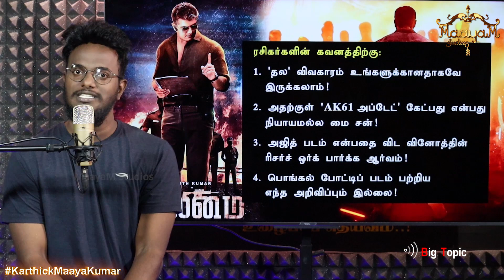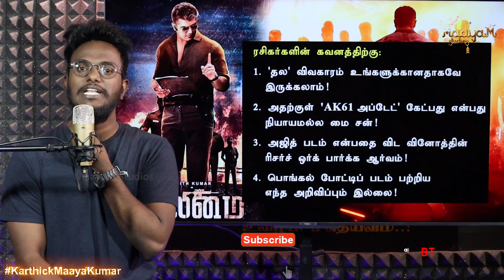Valimai - Whistle Theme BREAKDOWN | வலிமை Trailer எப்போது? | Ajith Kumar | Yuvan | H.Vinoth | KMK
Valimai - Whistle Theme BREAKDOWN | வலிமை Trailer எப்போது? | வியாழன் சென்டிமென்ட் | Ajith Kumar | Yuvan | H.Vinoth | Karthick MaayaKumar | Big Topic | Episode 611 |

@ karthick_maayakumar